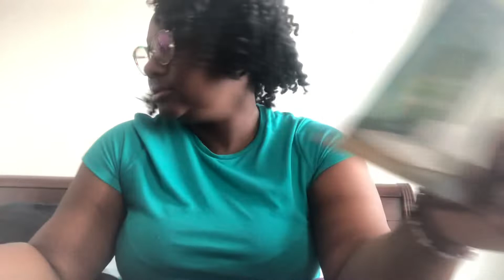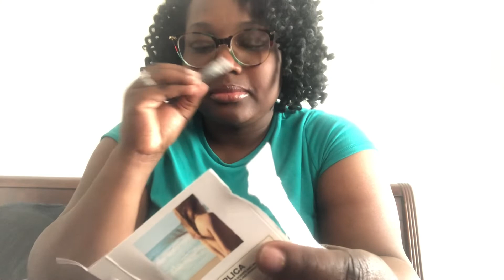More facebook samples😀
I just received my new perfume samples from Facebook.